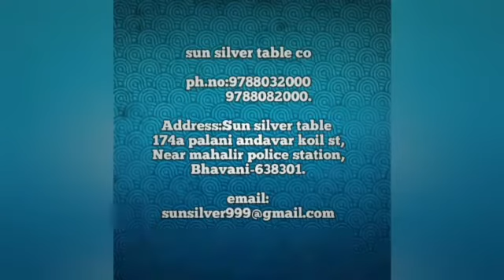ss pooja room\stainless steel pooja stand\pooja stand\@sunsilvertableco2519